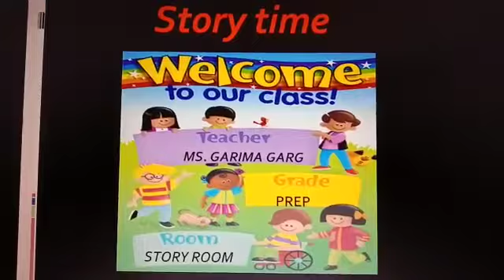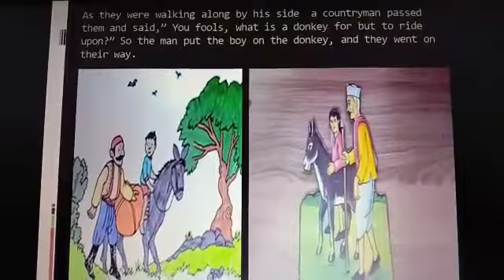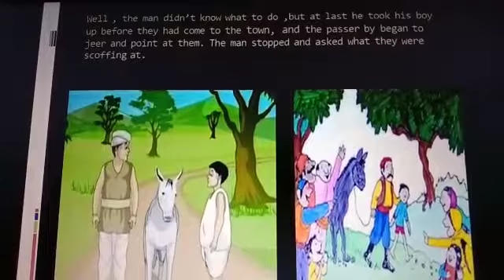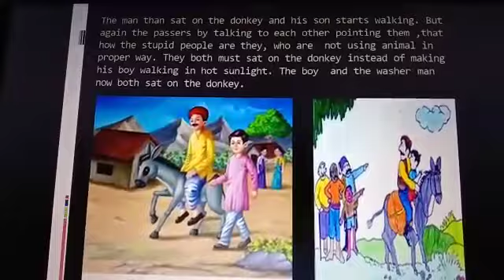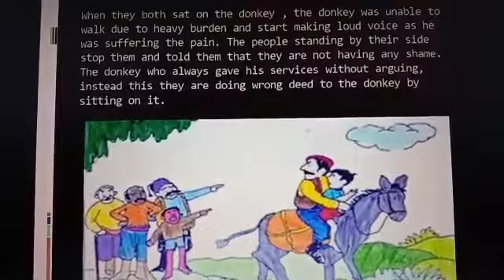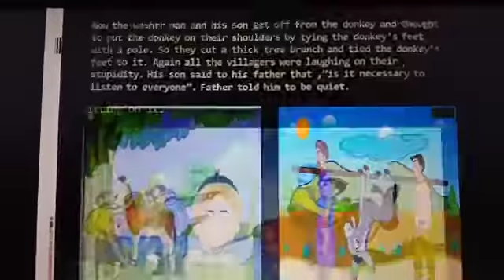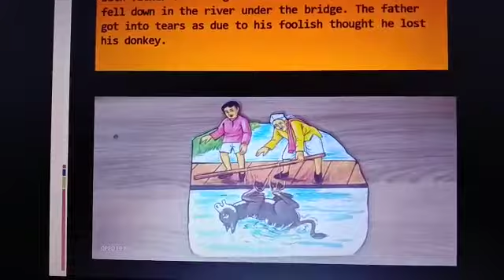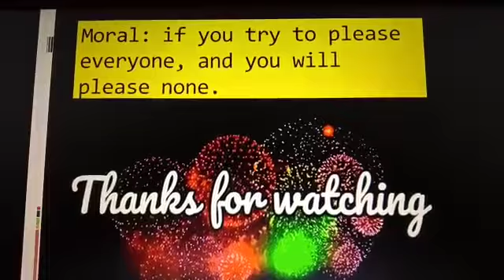Story session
The washer man's donkey